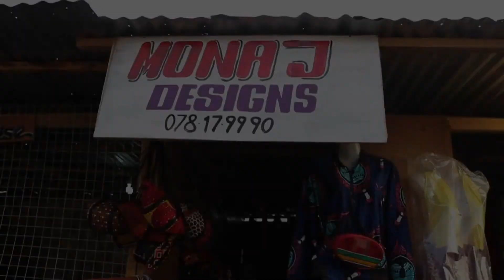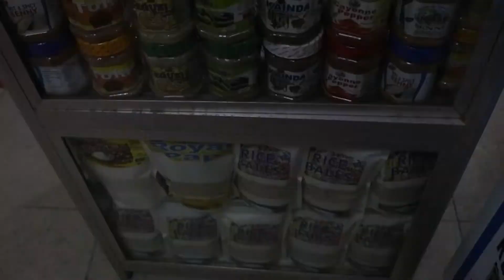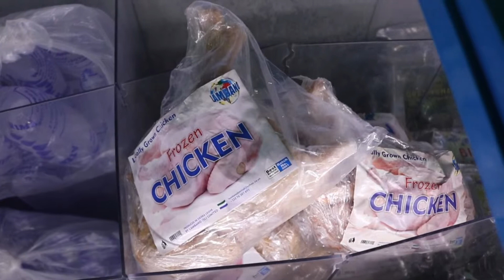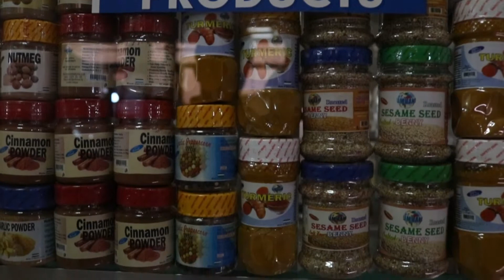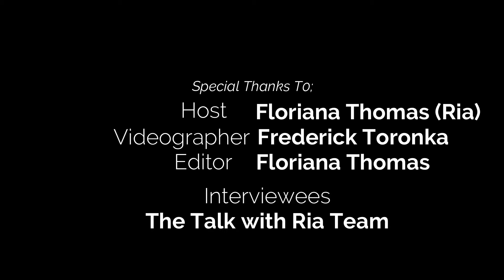Out and About Ep 7 - Exhibition Tour || Talk with Ria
The Sierra Leone Chamber of Commerce, Industry and Agriculture Exhibition at the Siaka Stevens Stadium in Freetown, Sierra Leone.

Talk with Ria is an educating and entertaining talk show for young people. We give young people the platform to share their stories, discuss issues and inspire others.

This is Talk with Ria